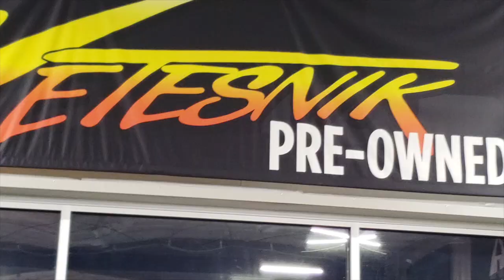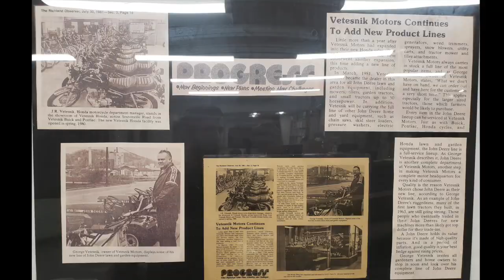Store Walk Around AT VETESNIKS, Richland Center, WI!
2018 STORE WALK AROUND
VETESNIK POWER SPORTS
RICHLAND CENTER, WI